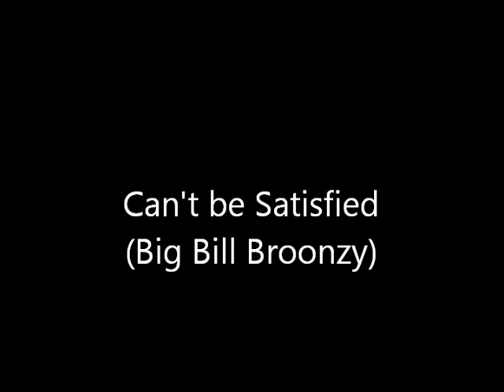Fig and Bucket: Geoff performs "Can't be satisfied" (Big Bill Broonzy)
Geoff, of Fig and Bucket, plays one-man band here, on guitar, banjo, ukulele and tea chest bass, adding percussion and singing the Big Bill Broonzy standard "Can't be Satisfied". All recordings made in the home studio in Portugal, 2014.